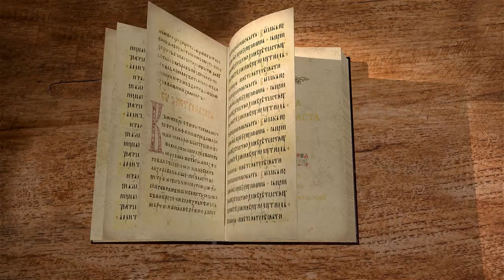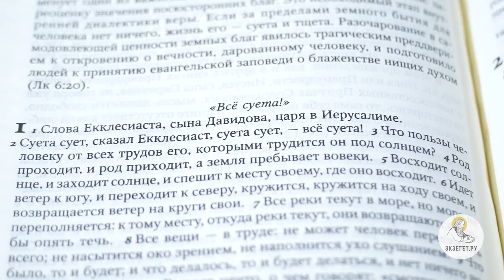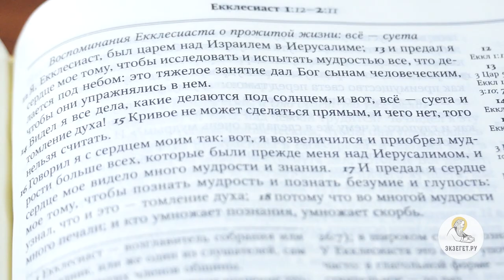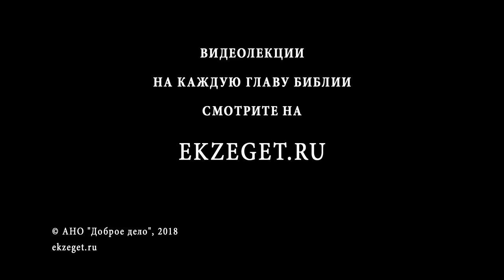Книга Екклесиаста. Глава 1. Священник Александр Сатомский. Ветхий Завет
Начинаем изучение учительной книги Ветхого Завета, книги Екклезиаста. Эта книга притягивает к себе людей с самым разным мировоззрением, но нас интересует, конечно, Православное понимание. Причина её притягательности - в рассуждении о смысле жизни человека. Центральное понятие книги - "суета", которым обозначаются и труды, и радости земной жизни. Итак, в чём смысл трудов человека, постоянного круговорота событий? Для чего человеку мудрость и знания? Ответить на эти вопросы пытаемся вместе с Александром Сатомским, настоятелем храма Богоявления в г. Ярославле.